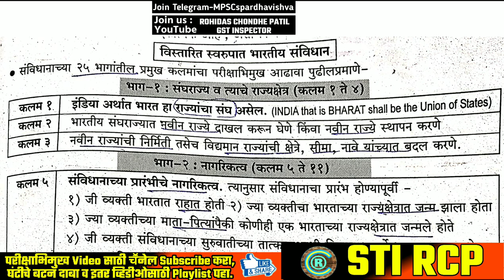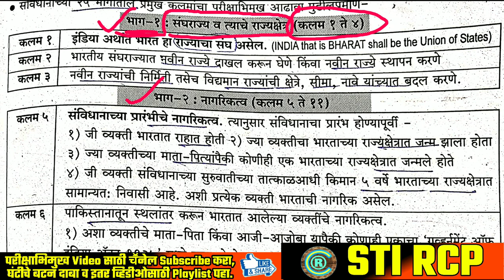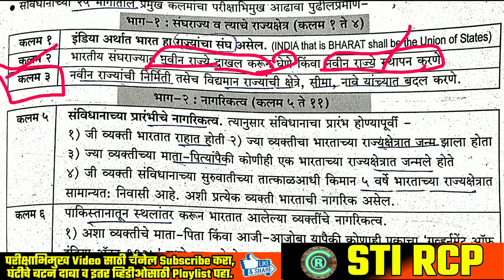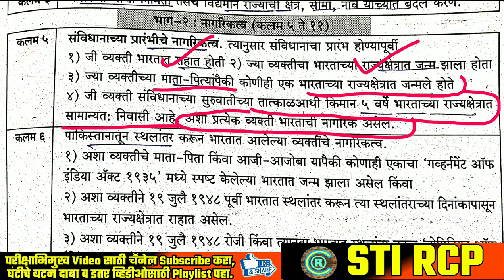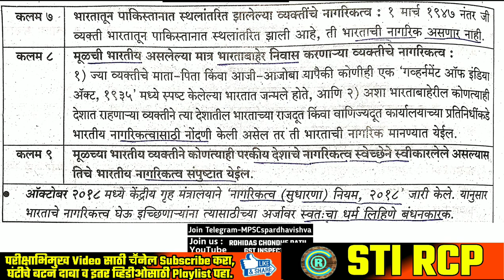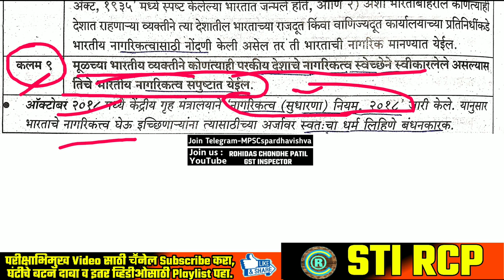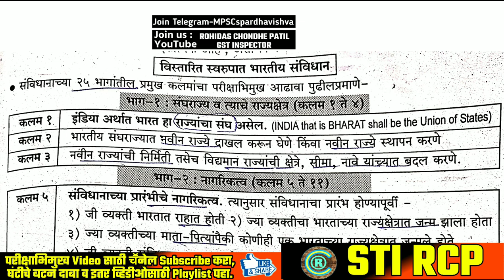तात्यांचा ठोकळा तोंडपाठ करूया |भाग 1 & 2- संघक्षेत्र व नागरिकत्व |MPSC सरळसेवा पोलीस PSI STI ASO